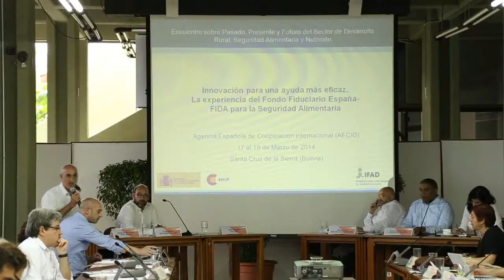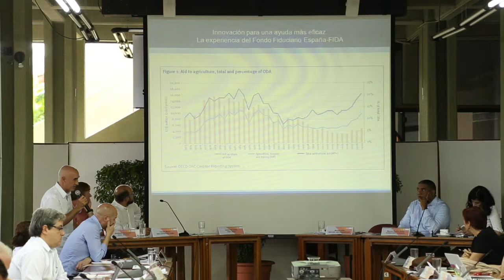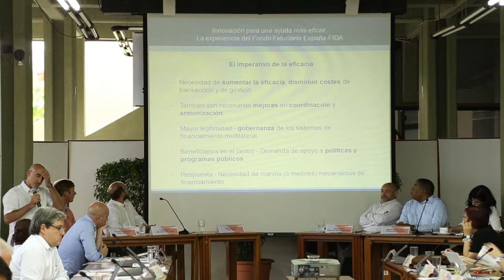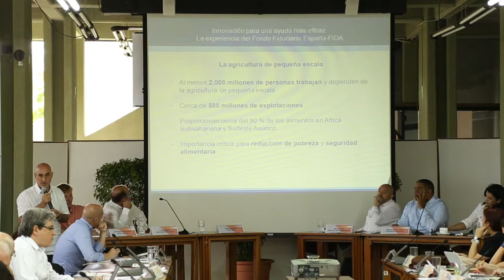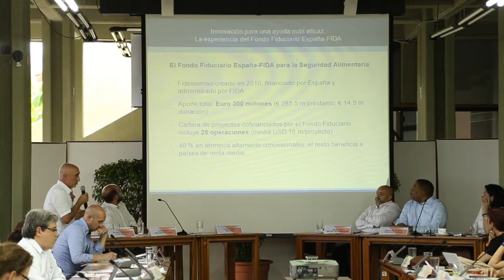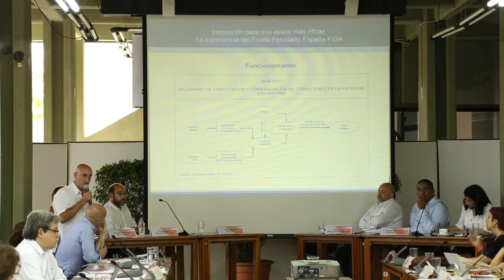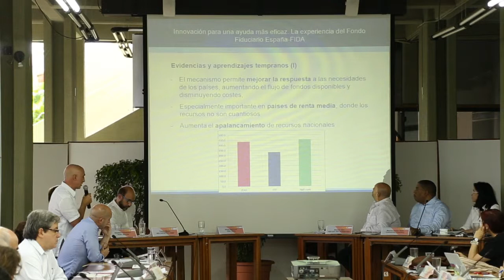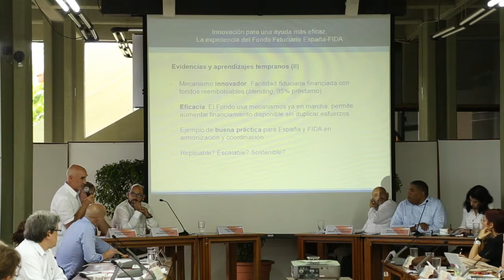Facilidad Financiera España - FIDA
25 años AECID Desarrollo Rural, Seguridad Alimentaria y Nutrición.
7ma Sesión: Nuevos Instrumentos de Cooperación en el sector
Ponencia: Facilidad Financiera España - FIDA. Jesús Quintana. Gerente de Programa, División LAC, FIDA.
Moderador: Amador Gómez, Director Técnico de Acción contra el Hambre.
17 - 19 de marzo de 2014
(Cuarta Parte)